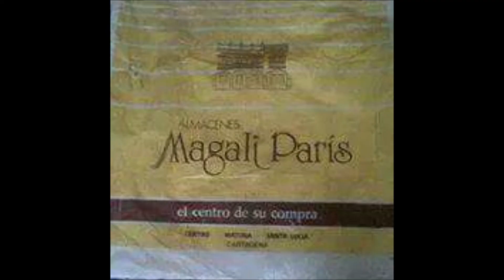BRINDO CON EL ALMA FROM PEPE MORA SALSA BONFANTE